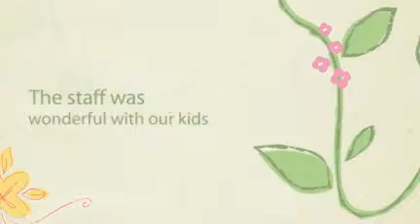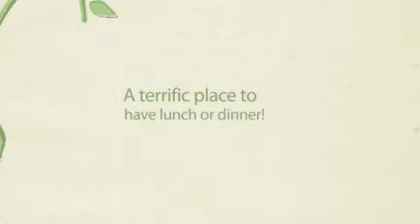Ristorante Girasoli di Sant'Andrea - Umbria - Italy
Girasoli di Sant'Andrea is located in the Niccone Valley in Umbria, Italy. The restaurant is part of a vinyard estate and both wine and olive tasting/tours are available. Eric, the manager, is particularly knowledgeable and goes out of his way to accommodate his guests. We highly recommend this restaurant, the wine/olive tasting and tours.